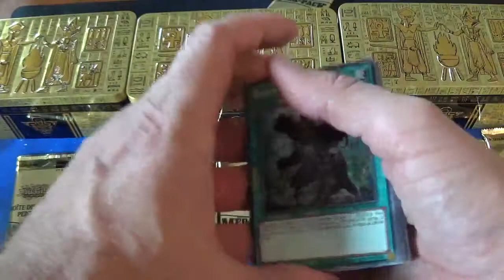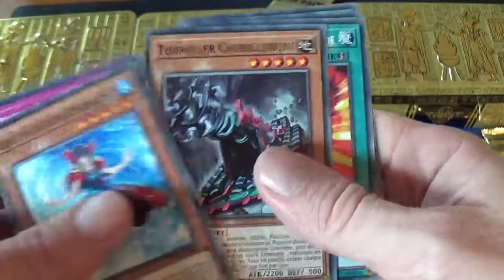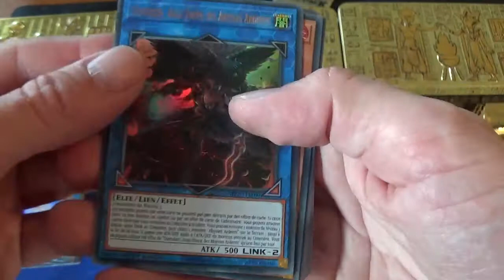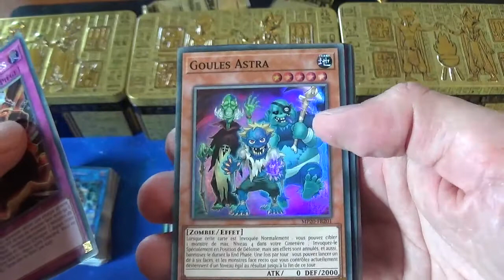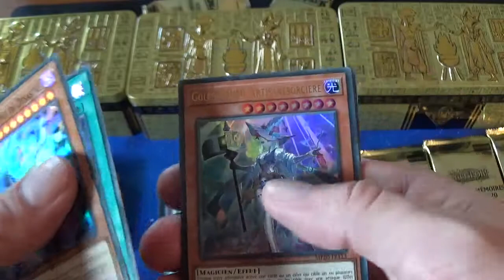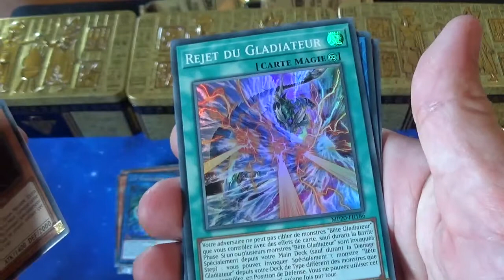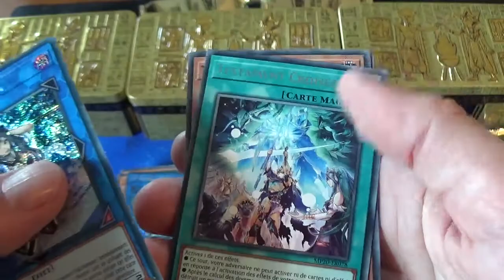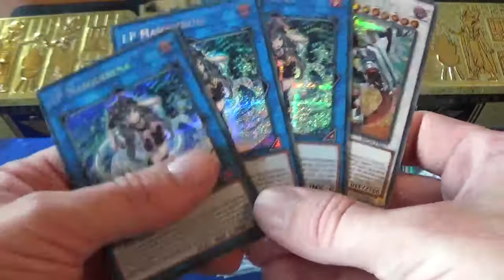Ouverture de 3 Mega Tin Box 2020, Mémoires Perdues, Cartes Yugioh !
Ouverture de 3 Mega Tin Box 2020, Mémoires Perdues, Cartes Yugioh ! J'ouvre les box et tous les boosters qui se trouvent à l'intérieur afin de vous faire découvrir les très belles cartes de ces coffrets !